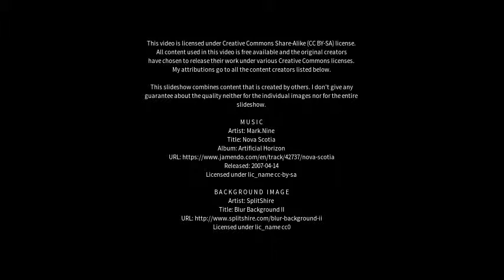Best places to visit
Best places to visit - Bundarra (Australia) Best places to visit - Slideshows from all over the world - City trips, nature pictures, etc.